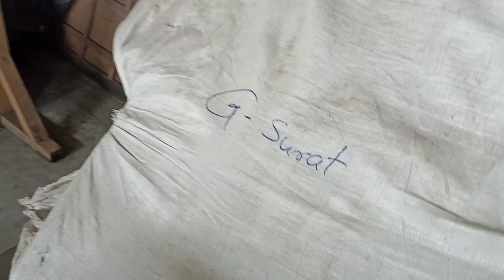Sunday ko bhi college Jana padta hai / uske baad Sujash ko lene agye / Ashish Krishna /